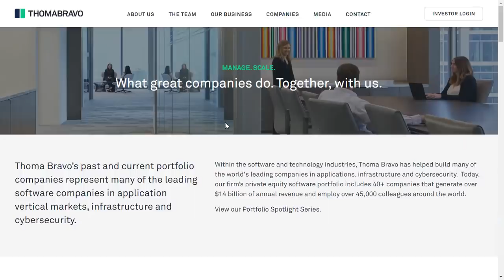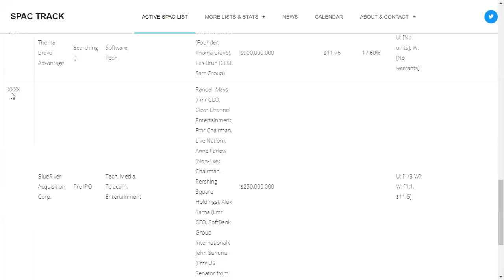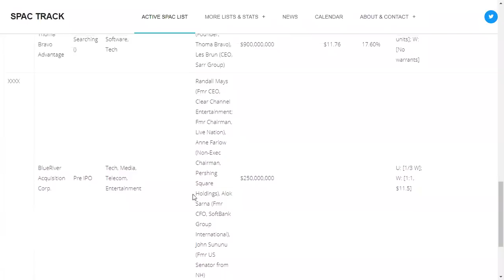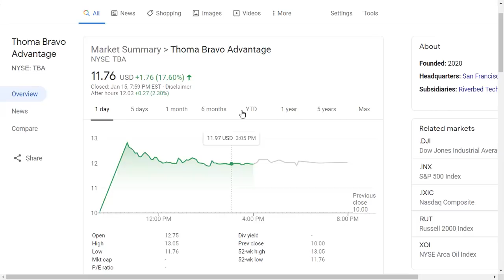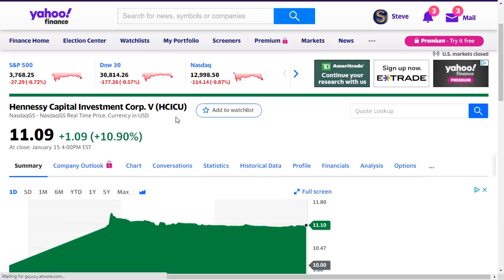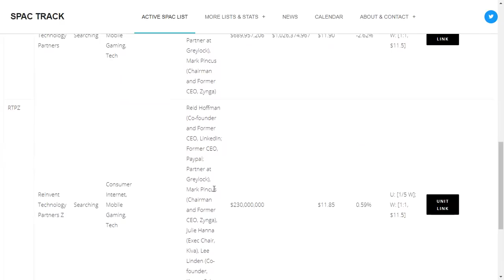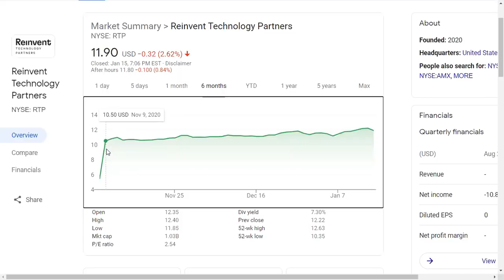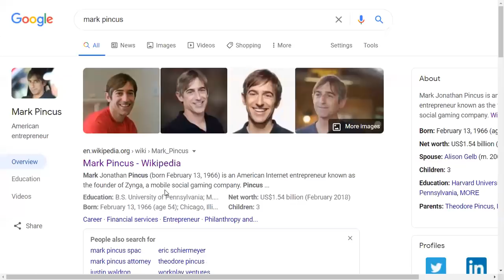최근 상장한 흥미로운 스팩 5개